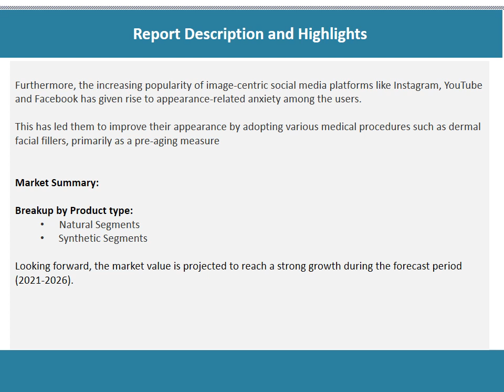Dermal Facial Filler Market Analysis, Top Companies, New Technology, Demand and Opportunity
As per the latest report by IMARC Group,the global dermal facial fillers market reached a value of US$ 2.64 Billion in 2020.
Dermal facial fillers are natural or synthetic injectable solutions which aid in restoring the smooth appearance of the skin by reducing facial wrinkles and combating other signs of aging such as fine lines and spots.